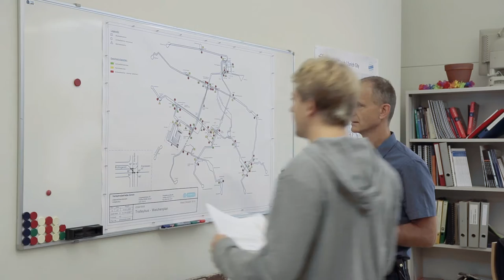SWISSTrolley plus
Der «SwissTrolley plus» ist ein vom Bundesamt für Energie (BFE) unterstütztes Leuchtturmprojekt in der Zusammenarbeit mit der Berner Fachhochschule für die Realisierung eines reinen Elektromobilitätsfahrzeugs aus Schweizer Produktion mit nachhaltigen Komponenten und Steuerungen.